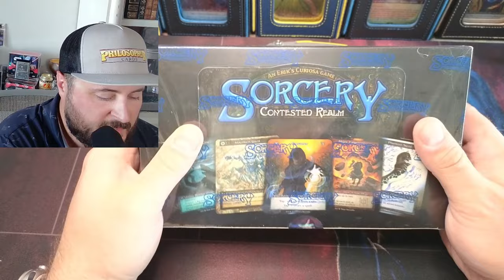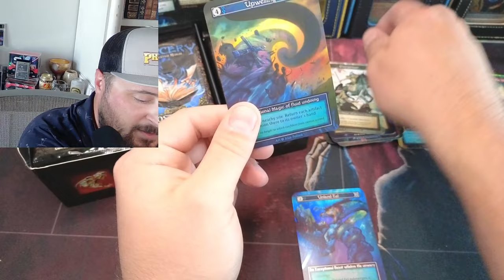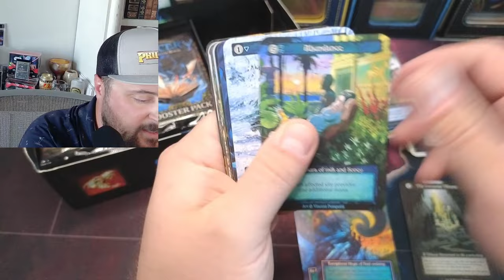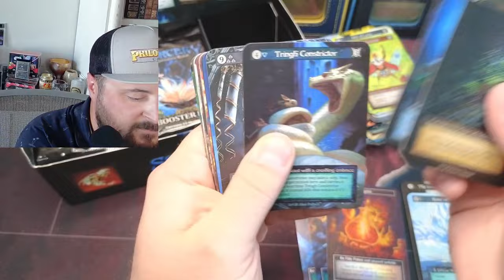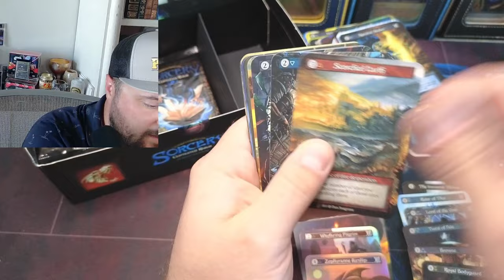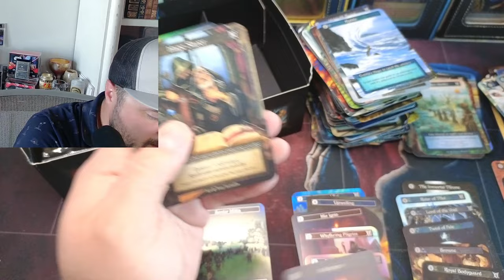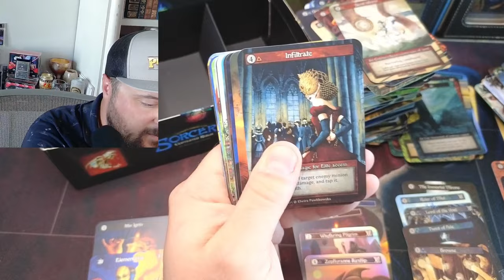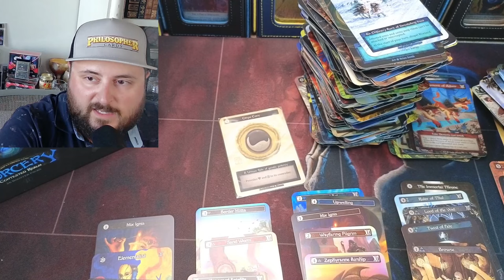Sorcery Contested Realm Beta Summer COLDFOILHEROES BOXES part 1